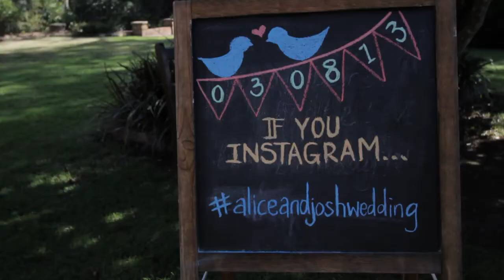Josh & Alice's Wedding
Song: "What Does It Sound Like" by Bethel Church.